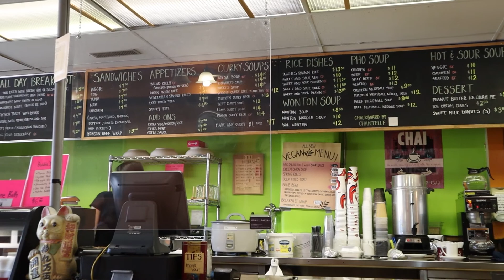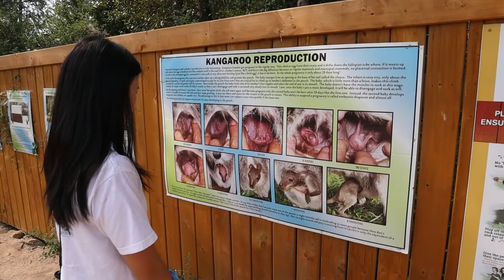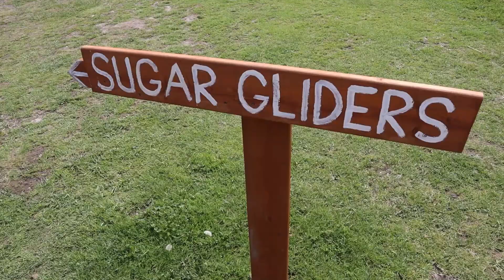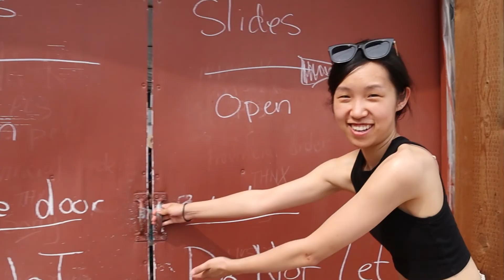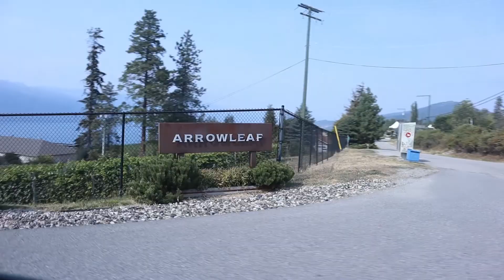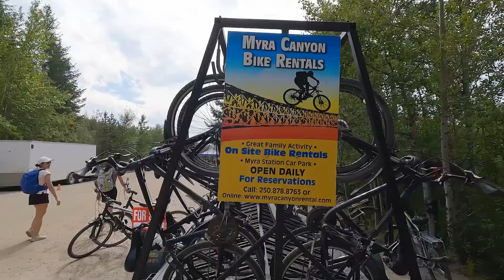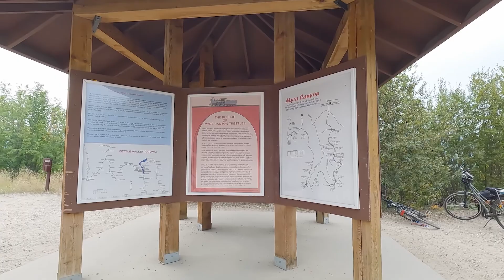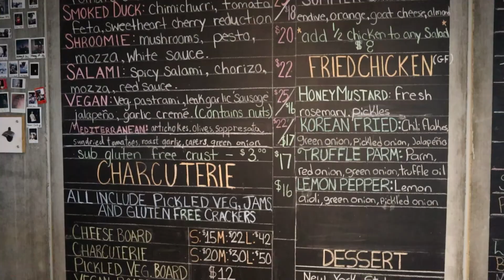First Time in Kelowna British Columbia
On Labour day weekend, we finally visited the beautiful Kelowna! We HAD to check out all of the touristy activities including biking at Myra Canon, petting kangaroos at Kangaroo Creek Farm, and of course, checking out the wineries! Best of all we got to experience the trip with great friends!